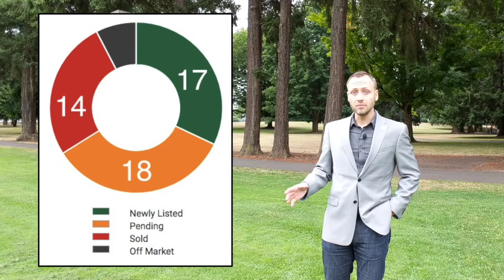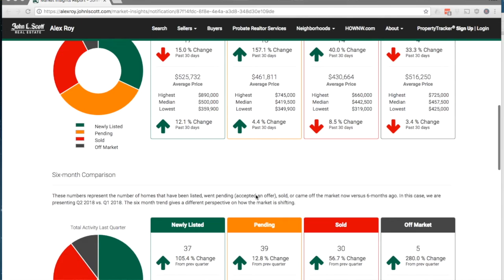Woodstock Neighborhood, Portland OR - Market Update August 2018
The latest neighborhood-specific market data for Woodstock in southeast Portland.  How many homes went pending, were sold, and were listed in the month of July?